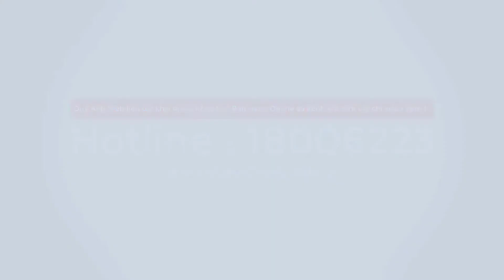Review sách Bốn mùa cuộc sống - Jim Rohn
những quy luật thành công trong bản giao hưởng cuộc đời
Bốn mùa cuộc sống (The Seasons Of Life) là cuốn sách đầu tiên của Jim Rohn, được xuất bản năm 1981 và đã nhanh chóng trở thành một kiệt tác của nhân loại. Sách không chỉ viết về những ý tưởng trong việc phát triển bản thân đơn thuần mà còn là những chiêm nghiệm về cuộc sống, văn chương, triết học, kinh doanh,  kinh tế. Càng đơn giản càng thấm thía, đó là những gì người đọc có thể cảm nhận được khi đọc xong cuốn Bốn Mùa Cuộc Sống của Jim Rohn.
Giới thiệu tác giả sách Bốn mùa cuộc sống
Không chỉ truyền cảm hứng cho người đọc qua những tác phẩm của mình, bản thân Jim Rohn và cuộc đời của ông cũng đã truyền động lực và là một bức minh họa rất đời cho những ai đang tìm kiếm niềm tin vào cuộc sống. Jim Rohn lớn lên ở một vùng nông thôn với nền tảng gia đình không có gì nổi bật. Sau khi học năm đầu tiên đại học thì ông quyết định nghỉ học và khởi nghiệp chỉ với tấm bằng trung học trong tay.
Sách Bốn mùa cuộc sống của Jim Rohn có thể miêu tả là đơn giản như cuộc sống nhưng cũng thấm thía như cuộc sống. Thông qua cuốn sách của mình, tác giả chỉ ra điểm tương đồng trùng khớp giữa sự thay đổi của cuộc sống với sự chuyển mình của bốn mùa. Chỉ khi hiểu được quy luật này, con người mới có thể vững vàng trước những sóng gió của cuộc sống. Đơn giản vì, đó đã là quy luật rồi.
Về cơ bản, nếu coi cuộc đời con người là 4 mùa trong năm thì chúng ta nên sẵn sàng đối diện với 4 giai đoạn trong đời, tương đương với Bốn mùa cuộc sống.
Mùa đông
Mùa Đông lạnh lẽo sẽ là khởi điểm của những cô đơn, thất vọng, nghèo khó và đôi lần gục ngã. Mùa đông chắc chắn sẽ đến, đó đã là quy luật tất yếu của vũ trụ. Việc chúng ta cần làm không phải là căm ghét, chạy trốn khỏi mùa đông mà hãy chuẩn bị tâm lý, kiên nhẫn với nó và trang bị tâm thế sẵn sàng rèn luyện bản thân để vươn mình mạnh mẽ khi mùa xuân sắp tới.
Mùa xuân
Mùa đông đã qua đi thì Mùa Xuân sẽ đến. Mùa xuân là thời điểm vạn vật vươn mình mạnh mẽ, cây cối đua nở sau một mùa đông dài ấp ủ. Với Bốn mùa cuộc sống của đời người thì đây là lúc cơ hội đã đến, hãy nhanh chóng nắm bắt và tận dụng. Vì mùa xuân chỉ đến một lần trong năm, cơ hội sẽ không đến nhiều lần trong đời. Hãy bắt lấy trước khi nó vội qua đi.
“Mỗi ngày được ban cho chúng ta như một mùa xuân mới. Những suy nghĩ, hành động, mơ ước và nỗ lực của hôm nay sẽ mang lại mùa gặt ngày mai.”
Mùa hè
Mùa Hè đến là lúc cây cối tốt tươi nhưng cũng cần được chăm sóc và bảo vệ. Chúng ta cần liên tục nỗ lực để chống lại lũ côn trùng và cỏ dại. Những vật cản đó chính là sự xao lãng trong tâm trí khi chúng ta đã có một chút thành quả trong đời và bắt đầu chững bước lại. Đó là lúc cái tôi bị thử thách, có đi đến đỉnh cao của thành công hay không, phần quyết định nằm ở mùa hè này.
Mùa thu
Gieo nhân nào gặt quả ấy – một điều tất lẽ dĩ ngẫu chẳng sai bao giờ. Gieo đi hạt sồi nhỏ, ta sẽ nhận cả cây sồi to. Con người chẳng thể nào nằm ngoài quy luật tự nhiên này. Người khác thành công bởi vì họ đã vất vả gieo trồng trên cánh đồng của họ và kiên trì chống lại lũ sâu bọ suốt từ xuân, hạ, sang thu. Mùa Thu chính là mùa gặt quả, nhưng thành quả hay hậu quả thì còn phụ thuộc vào sự cố gắng của mỗi người.
Bài học trong Bốn mùa cuộc sống
Vô cùng đơn giản, vô cùng tự nhiên, đó là những nhận định đầu tiên sau khi tôi đọc xong Bốn Mùa Cuộc Sống. Ít ai có thể ngờ một cuốn sách bé nhỏ lại hàm chứa nhiều triết lý sâu sắc về cuộc sống đến như vậy. Với kinh nghiệm, sự từng trải trong cuộc đời làm kinh doanh, Jim Rohn đã để lại một kho tàng tinh thần vô giá cho người đọc.
Dù có ở thời đại nào, những triết lý trong Bốn mùa cuộc sống vẫn giữ nguyên giá trị bất biến của mình. Liệu chúng ta có thể nào chỉ cố gắng trong một mùa và dừng lại ở những mùa sau đó. Không! Cây cối mùa thu có tốt tươi đến mấy nhưng bị bỏ mặc với sâu bọ và thời tiết khắc nghiệt của mùa hè thì cũng chẳng thể kết trái đơm hoa.
Người ta nói, bạn sẽ thấm thía nhất triết lý trong cuốn sách khi đã có những trải nghiệm và những vấp ngã trong cuộc đời. Jim đã nói đúng đến từng từ một. Hãy đọc sách Bốn mùa cuộc sống và suy ngẫm với nó với một thái độ bình tĩnh để nhận biết được bản thân mình đang ở đâu.
Thất bại không phải là điều xấu vì mỗi giai đoạn trong cuộc đời bạn đều có ý nghĩa và hãy tận dụng nó. Mỗi giai đoạn đều là bước đệm cho những bất ngờ không thể đoán trước trong những năm tháng về sau.